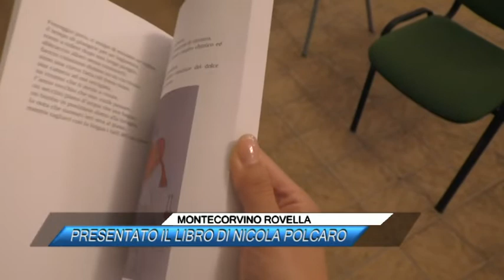MONTECORVINO ROVELLA, PRESENTATO IL LIBRO DI NICOLA POLCARO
Presentato ieri sera presso l'ex conservatorio di Santa Sofia a Montecorvino Rovella il libro di Nicola Polcaro "Lasciatemi fiorire di notte".

A dialogare con l'autore sul volume di poesie, edito da Europa Edizioni, il sindaco Martino D'Onofrio ed il presidente del consiglio comunale, Milena Salvatore.